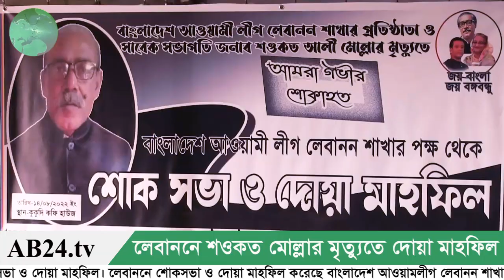লেবাননে শওকত মোল্লার মৃত্যুতে শোকসভা ও দোয়া মাহফিল।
রিপোর্ট- বাবু সাহা, লেবানন।